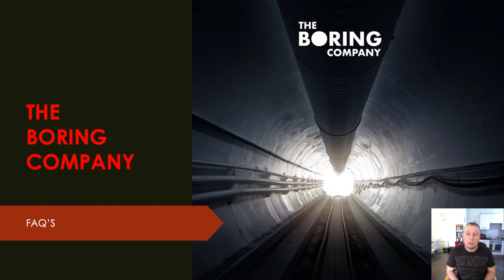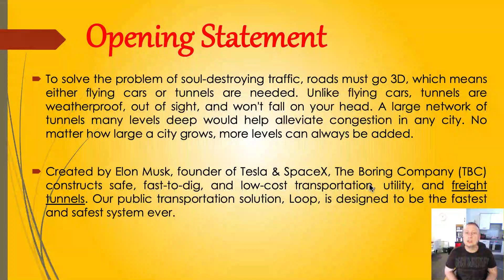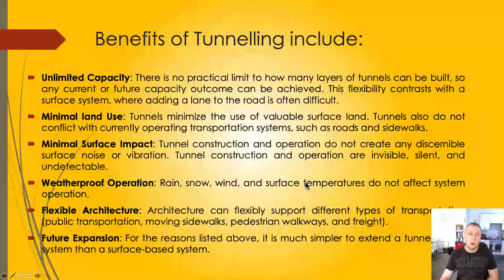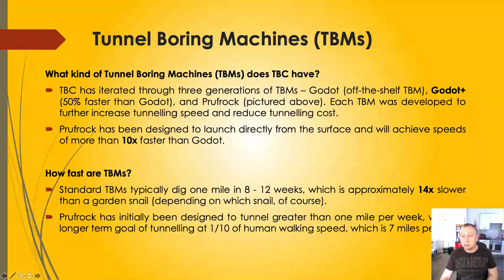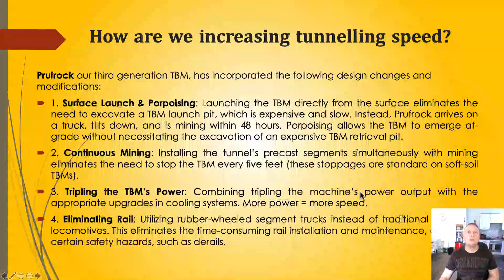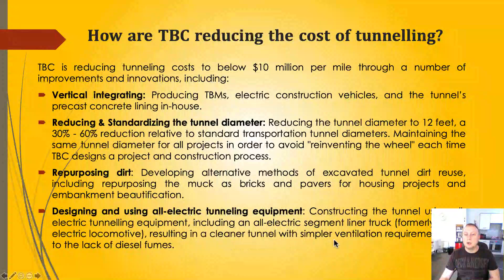The Boring Company ✅ Key FAQ's, Strategies & Goals 😁 🏗️ 👷🏽‍♂️ - Episode #65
Elon Musk and The Boring Company have been very transparent about how they intend to modernise TBMs and cut construction costs however the recent update to the TBC website confirms a minor tweak to the overall strategy. In this episode I explore all the technology required to achieve 1 mile per week !

Please drop me a Small Tip below. . . 📲

Will 👍🏻 😃